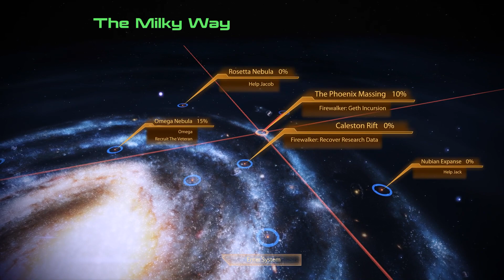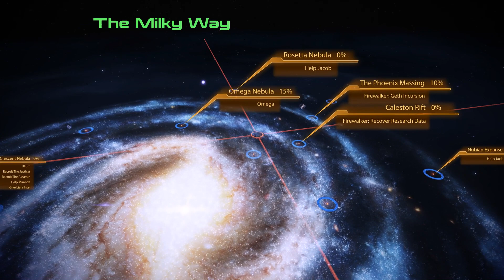Mass Effect 2: Legendary Edition - Part 12 - MISSIONS - Walkthrough Playthrough Gameplay No commenta